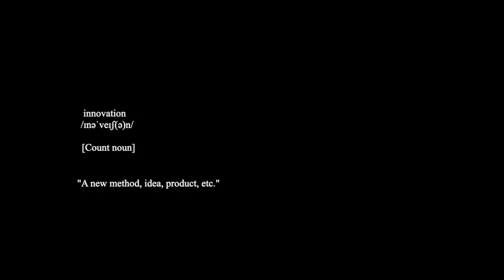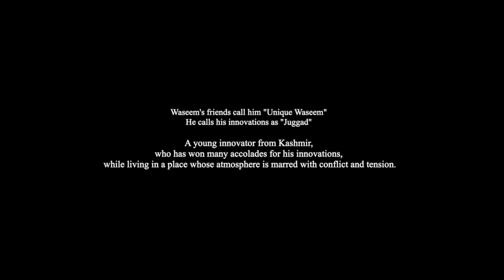A Thousand Desires Such l Episode 06 l FUEL Human Heroes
An innovative mind, strong will, optimistic approach and quest to fulfil his dreams. Waseem from Kashmir is an amalgamation of all of this. Hear him talk about what it takes to dream amidst conflict.

Featuring: Waseem Ahmad Nadaf

Filmed by: Silvercord Films

Our Partners:
FUEL Foundation Society
Vikram Solar Foundation
Chocolate Corner
Altum Tea
Parle Agro Bailey
Print Stop

FUEL Human Festival